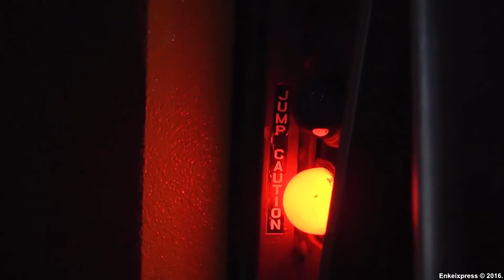U.S. Navy SEALs and U.S. Air Force Special Tactics - Skydiving and Parachuting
Elite squads of highly-trained U.S. Navy SEALs and U.S Air Force Special Tactics jump out from the hangars of various U.S aircraft at extremely high altitudes, soar through the skies and ultimately parachute down to the ground in style.

(Mixed to Metal Gear Solid 2: Sons of Liberty's Main Theme Song)

Oorah! (Y) ✌ ✌ ✌